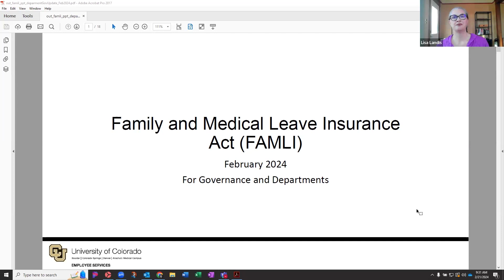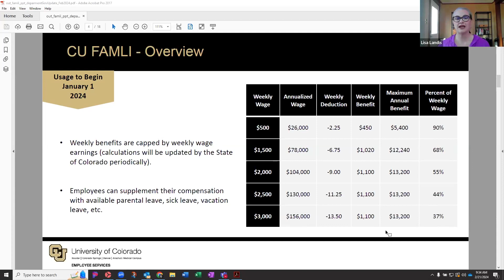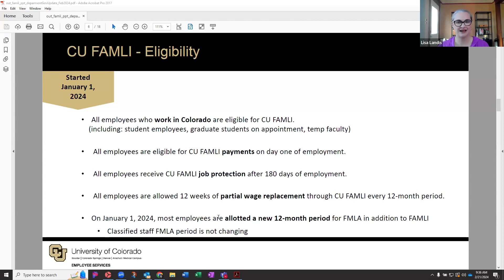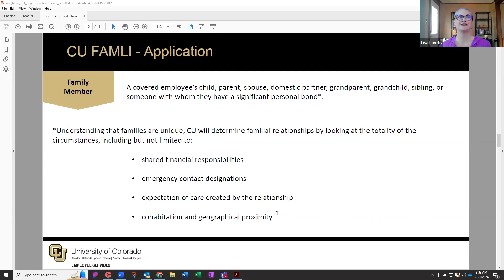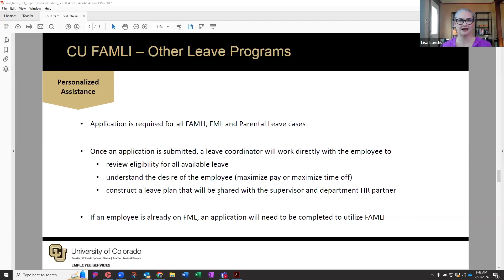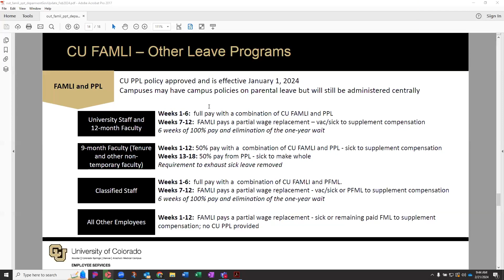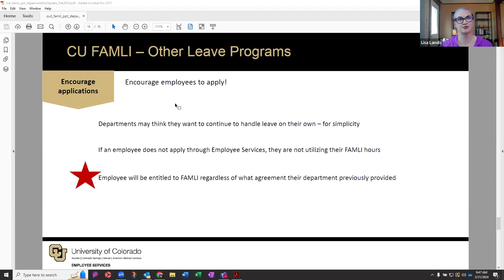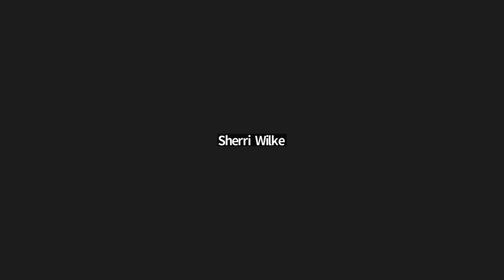CU Cancer Center: Family and Medical Leave Insurance Act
In this video, you will get a breakdown of the University of Colorado Cancer Center's FMLI and FML process, how the program works, and leave reporting.